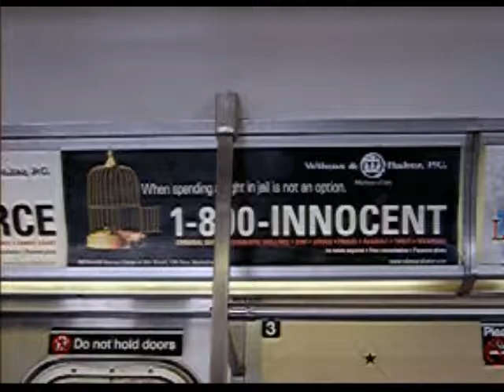Misinterprotato Antics - James in Strife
James O'Brien in trouble in NY - 2005